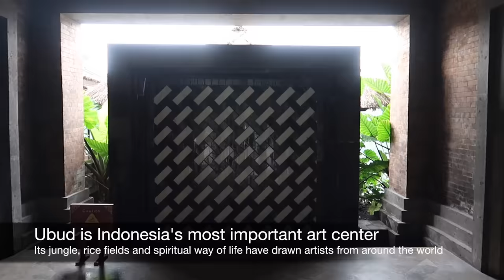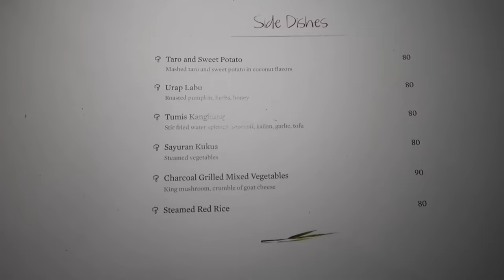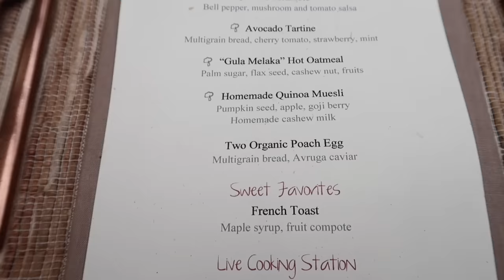MANDAPA, a Ritz-Carlton Reserve (Ubud, Bali): full tour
Get free VIP perks at Mandapa, a Ritz-Carlton Reserve with Virtuoso